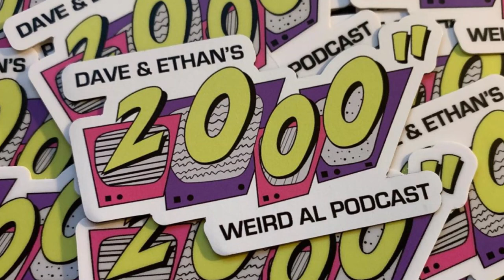Episode 164″ – Cory Pesaturo (Part 2)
Dave and Ethan conclude their interview with three-time world champion accordion player and Guinness World Record holder – Cory Pesaturo! He discusses how he got the world record and how he’s had the opportunity to perform for President Bill Clinton at the White House and over the years. METAL AL also pops in to discuss his brand new concept album Into The Abyss dropping later this month.